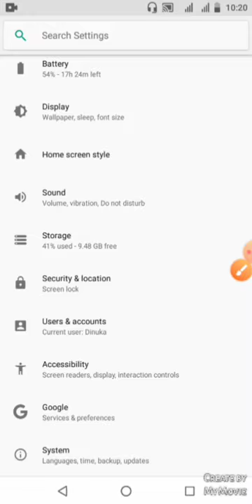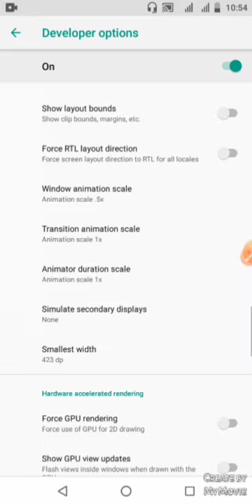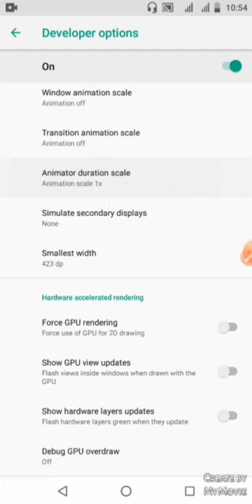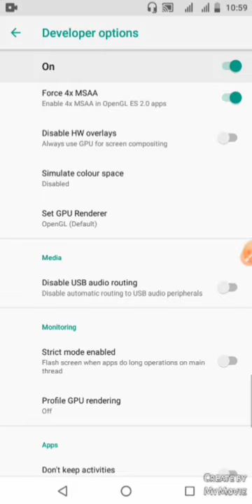phone එක speed කරමු |සිංහල} ලැජ්ජා උනා හොඳටම අැති | phone setting සිංහල | subscribe කරන්න |android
Phone එක speed නැති නිසා ලැජ්ජා උනාද,
එපා වෙලා ද ඉන්නේ, දැන්ම හදාගන්න

☝️ ☝️ ☝️ ☝️ ☝️ ☝️ ☝️ ☝️ ☝️ ☝️ ☝️ ☝️ Channel ලින්ක් එක

   ☝️☝️☝️☝️☝️☝️☝️☝️☝️☝️👆Mod what's app setting video